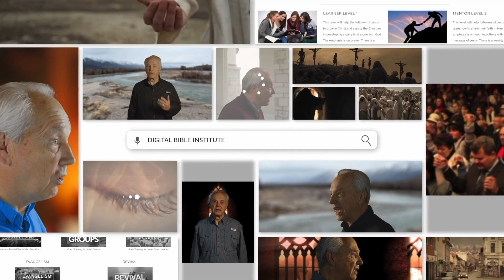How the Bible helps us to grow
How the Bible helps us to grow is by giving us absolute truth. The Bible helps you to grow by instructing you how to live a life that is pleasing to God. We need to memorize, meditate and most importantly obey the Scriptures. When we do this then the Bible will help us to grow in our relationship with God.